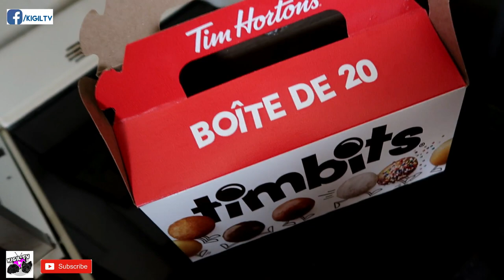Buhay nurse sa Canada: GALA TAYO SA STREET NAMIN/ DAMING PASABOG NA BAHAY!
Hep hep?! Hooooray! LAVAN! Lakad pa more sa street namin. Para na rin kayong naglakad kasama namin. Pak! Nood na!

buhay canada 2018, buhay canada pinoy, buhay canada 2017, buhay canada you tube,
buhay sa canada, buhay ofw canada, youtube buhay canada, buhay caregiver sa canada,
buhay immigrant sa canada, buhay sa canada forum, buhay ofw sa canada, totoong buhay sa canada, hanapbuhay sa canada, buhay ng ofw sa canada, filipino nurse in canada requirements, filipino nurse in canada forum, filipino nurses in canada 2017,
salary of filipino nurse in canada, how to be a filipino nurse in canada
how can a filipino nurse work in canada, filipino nurses for canada, filipino nurse immigration to canada, filipino rn to canada, filipino nurses going to canada